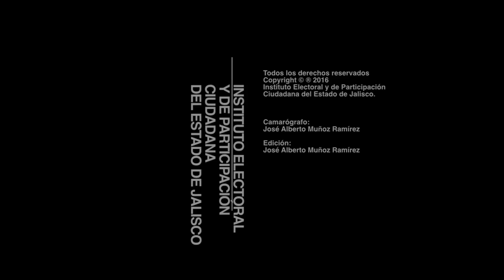La educación cívica en la República Checa segunda parte